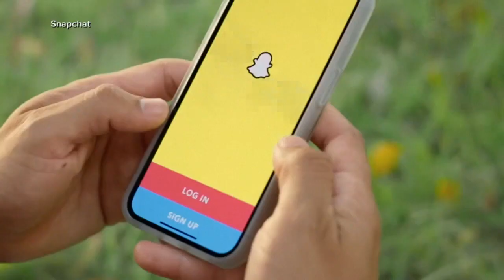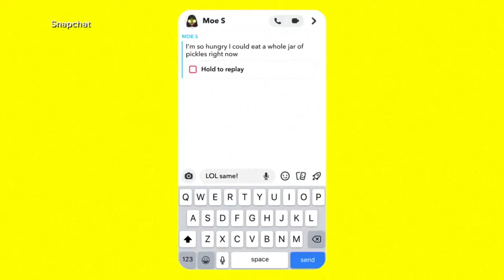Amid dramatic rise in fentanyl abuse, Denver police dedicate unit to the deadly drug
The creation of the fentanyl unit comes amid a dramatic rise of fentanyl distribution and use in Denver. Police say they investigated 1,724 suspected fentanyl cases in 2022 – up from 286 two years earlier.